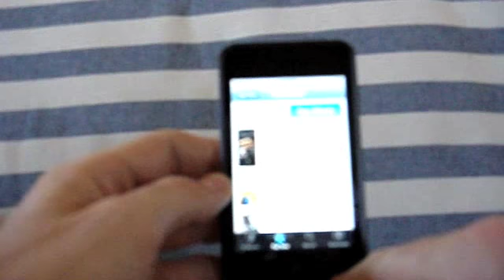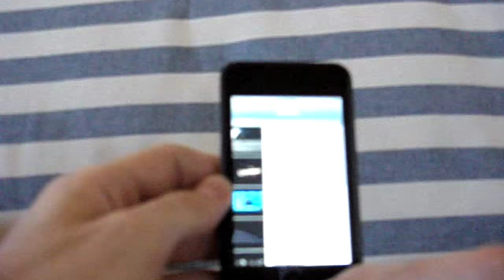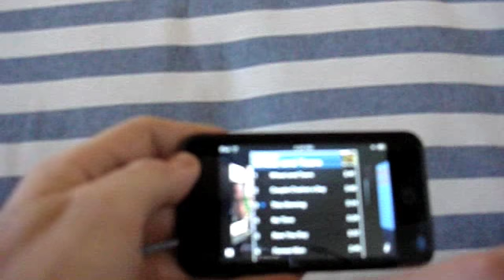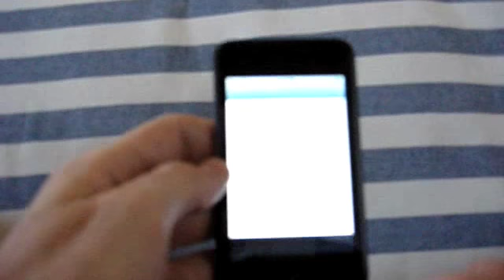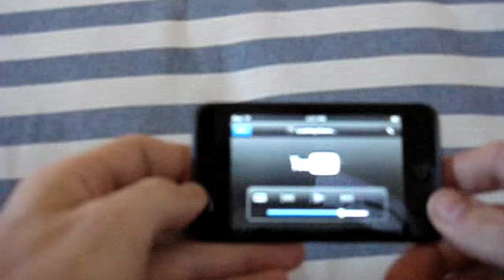Ipod Touch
This is my new Ipod Touch, i love it...